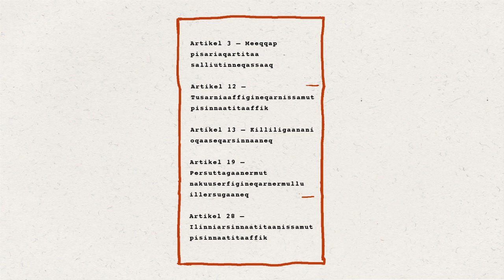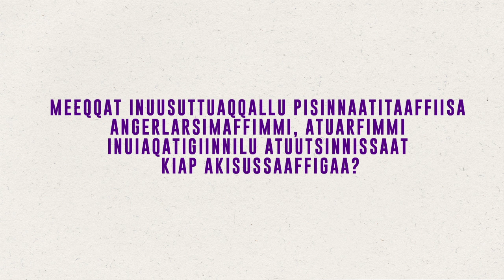Naalagaaffiit Peqatigiivisa Meeqqat pillugit Isumaqatigiissutaat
Film om Børnekonventionen.